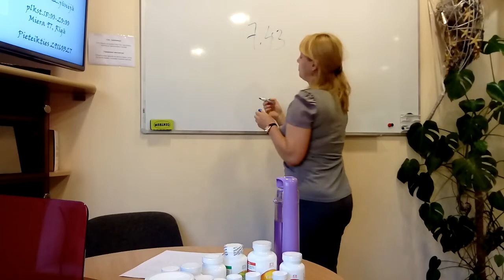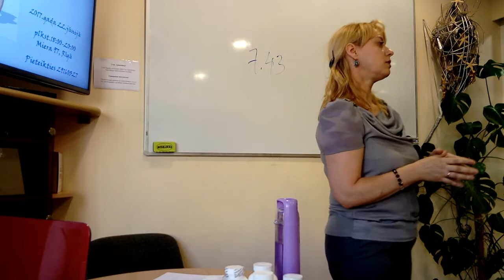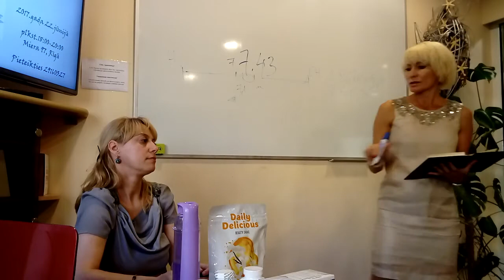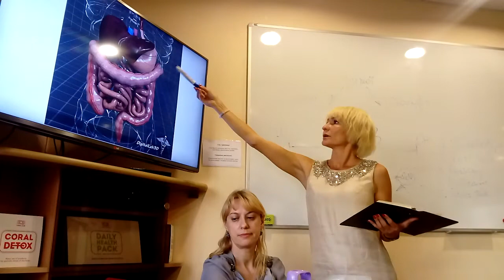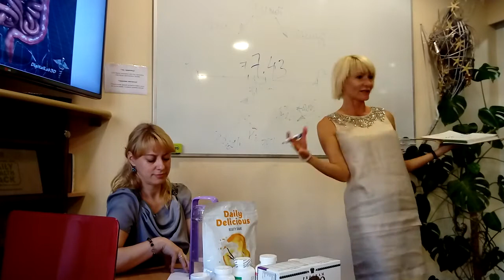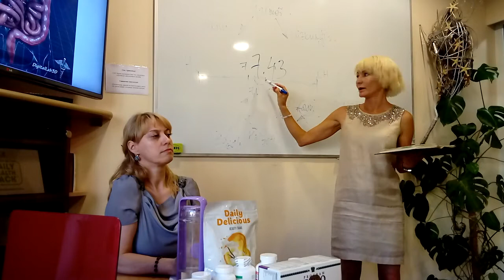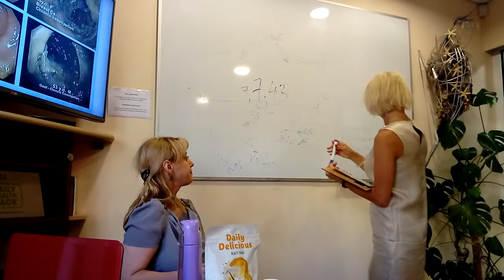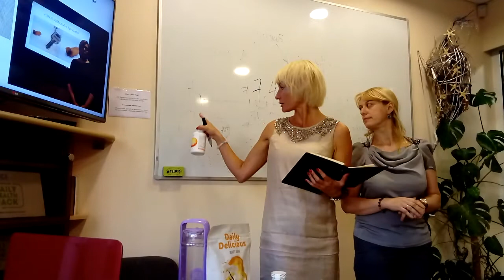Slaids un laimīgs - Vesels (Vineta Meduņecka) - Coral Club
Iegūstam savu ideālo ķermeni, zinot pamatlikumus - bez drastiskām diētām un nežēlīgām sportiskajām aktivitātēm.

✅Liekā svara rašānās iemesli.
✅Kļūdas un mīti svara samazināšanā.
✅Cēloņi un risinājumi šūnu līmenī.
✅Svara normalizēšanas iespējas mūsdienu pasaulē ar dabas vielām.